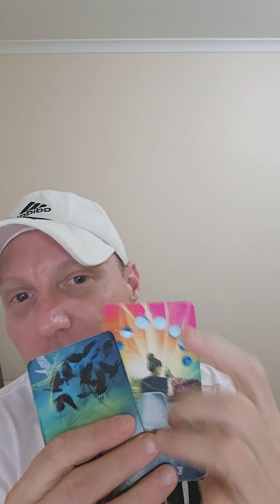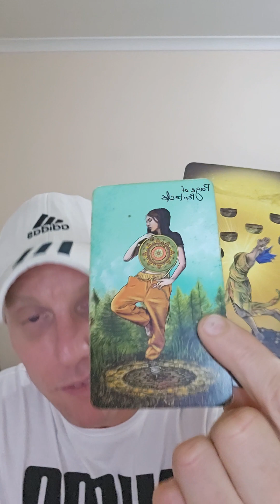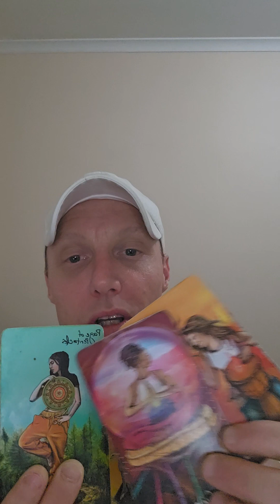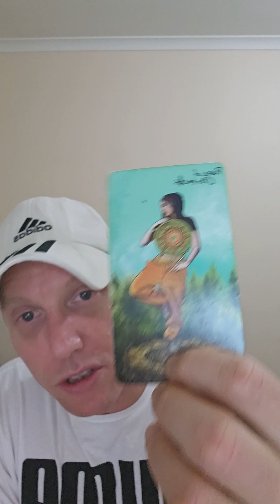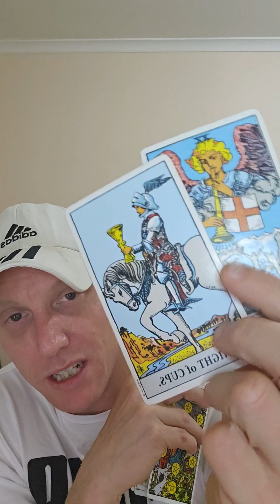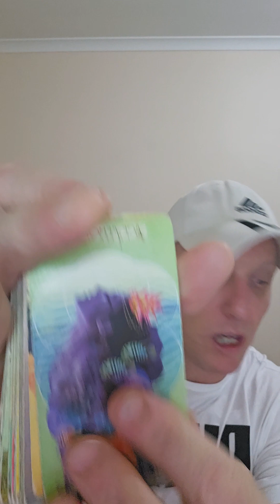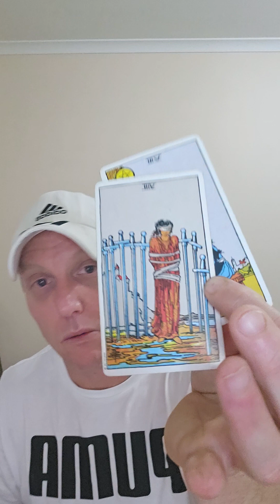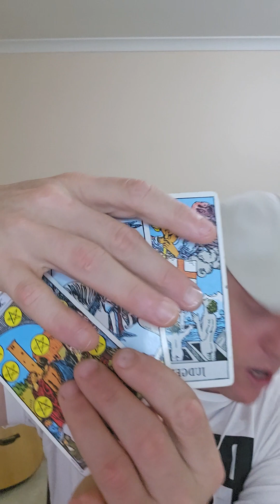Libra ♎️ It's the FINAL PUSH. You will succeed, but don't burn out first.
Daily Libra Tarot Reading.

I've spent years getting to know myself. The masculine and feminine side of me. The spiritual and mental side, too. Life is a journey, and I am on that journey... It's not easy to understand yourself on a spiritual level... you have to work through your bad traits to understand who you are, as a person, as a soul, and as a human. Cheers Libra ✌️